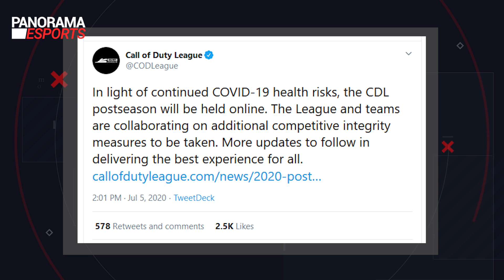BR62020: FAZE VENCE COM SHOW DE ION | Panorama Esports | Rainbow Six Siege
O Panorama Esports está a todo vapor, com as principais notícias do cenário dos esports do Brasil e do mundo, resultados de partidas e muito mais.

Nesta edição, Leo Bianchi fala sobre a rodada de quinta do BR62020, os resultados do último fim de semana, e mais!